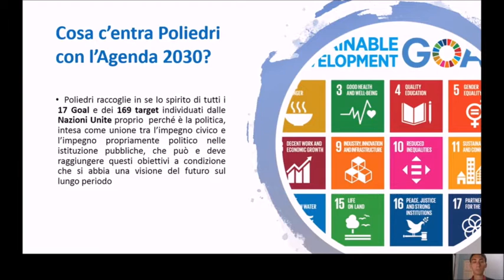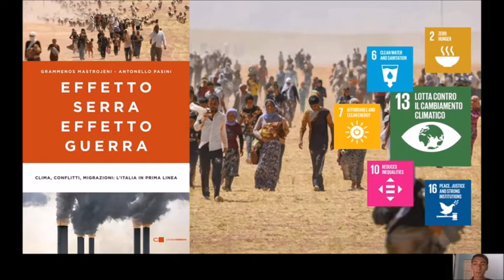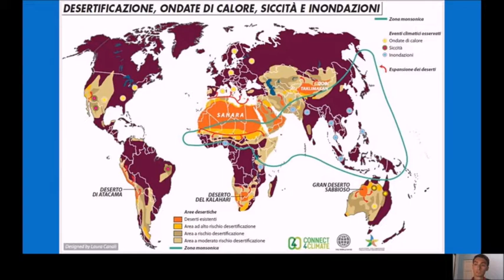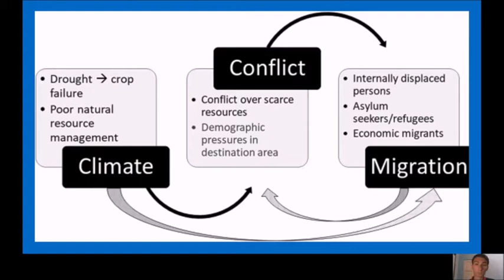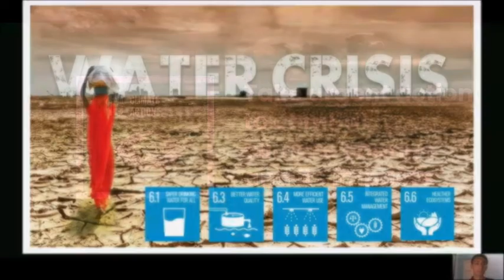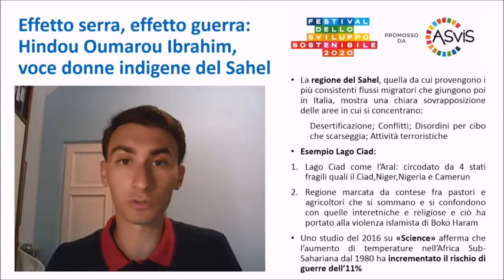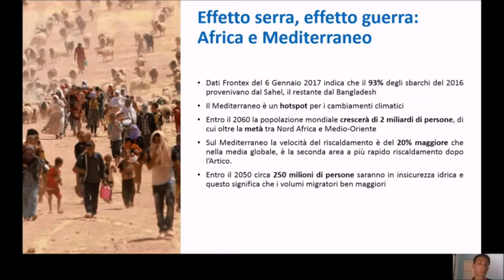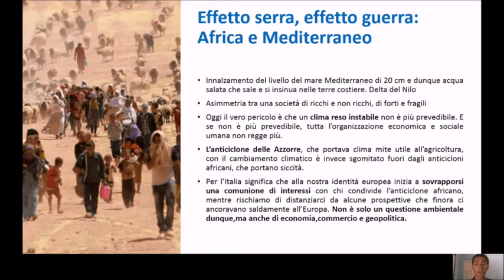Obiettivo 13. Lotta contro il cambiamento climatico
Alberto Cattaneo, dell'Ass. Poliedri, ci introduce ad uno dei temi più urgenti e globali del tempo presente - i cambiamenti climatici - e alla interrelazione di questo aspetto con molti altri Obiettivi dell'Agenda 2030.